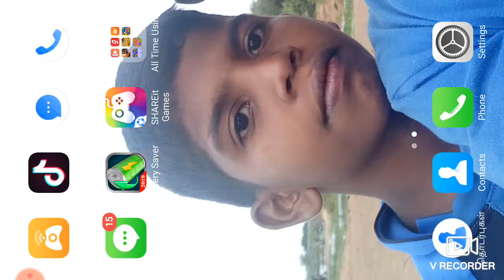Chotta special part 3